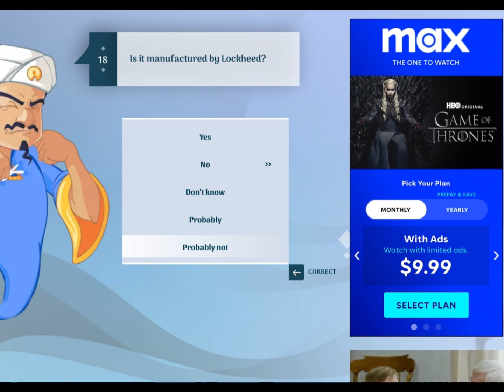Seeing if akinator can guess McDonald’s!!